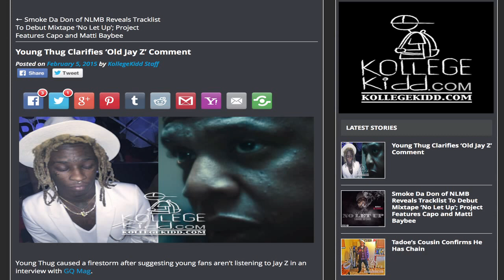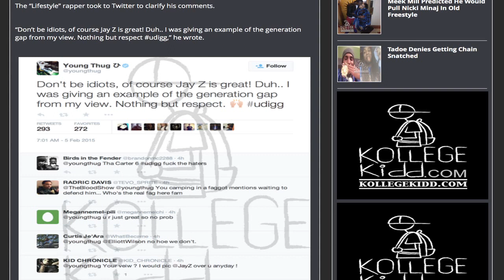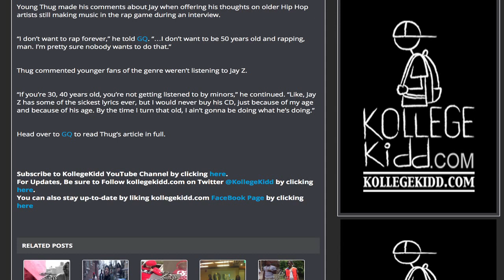Young Thug Clarifies ‘Old Jay Z’ Comment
Young Thug caused a firestorm after suggesting young fans aren’t listening to Jay Z in an interview with GQ Mag.

The “Lifestyle” rapper took to Twitter to clarify his comments.

“Don’t be idiots, of course Jay Z is great! Duh.. I was giving an example of the generation gap from my view. Nothing but respect udigg,” he wrote.

Song: S. Dot - Deep End [Prod. DJ L] | 'Call Me Dotarachi' Mixtaoe